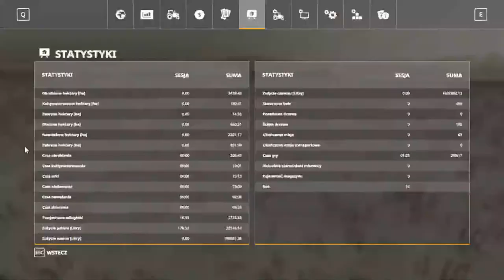FS 19 OSNIA MAP #104 KONIEC !!! FARMA WARTA 21 MLN !!!